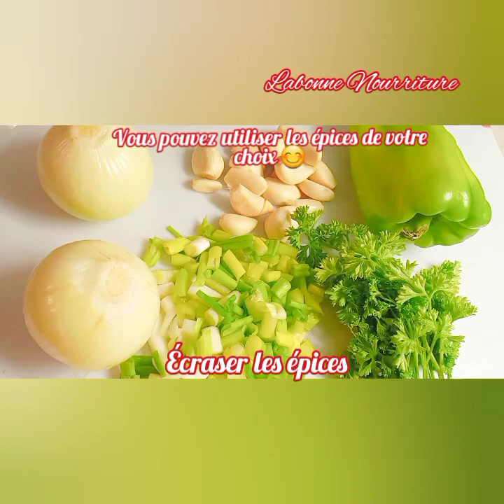Pondu na Madesu/ Staka Madesu *recette congolaise* simple et facile*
Bonjour et bienvenue sur notre chaîne YouTube!
Aujourd'hui nous avons une recette Congolaise  simple et facile de : Pondu na Madesu/ Staka Madesu.
Voici nos ingrédients:
- 2 kg de pondu
-400 g de haricots blanc faire cuire légèrement pendant 20 min au feu doux
- 2 oignons
- 15 gousses d'ail
- Oignon vert
- Persil
-1/2 poIvron
- 600 ml d'huile de palme
- 2 poissons
- 3 feuilles de laurier et du sel
Suivez la vidéo jusqu'à la fin de la vidéo pour voir plus de détails.

Merciiiii !